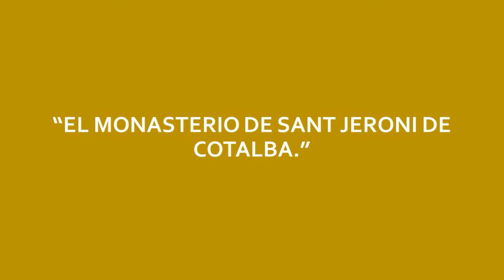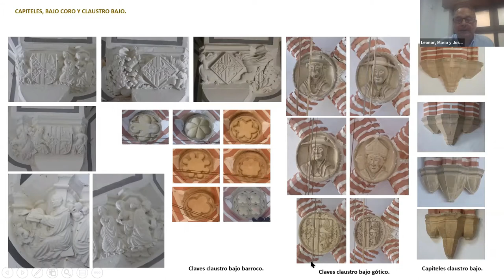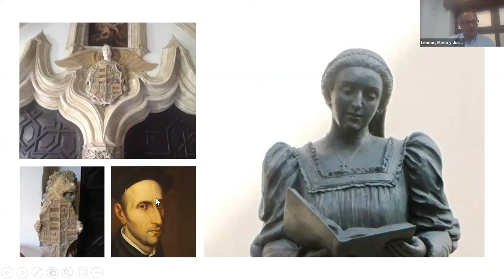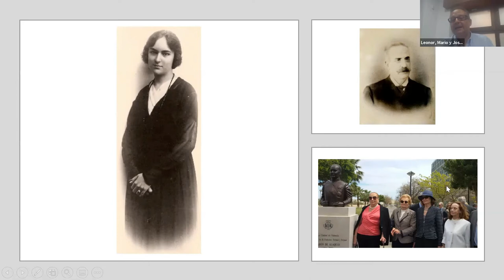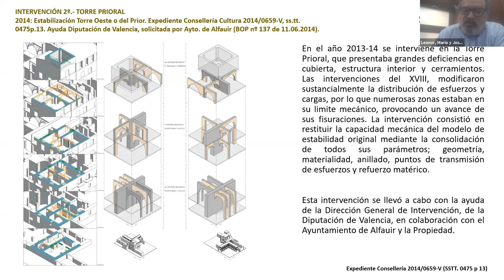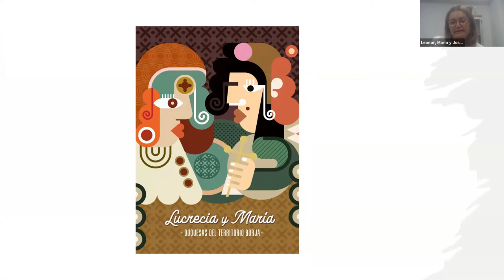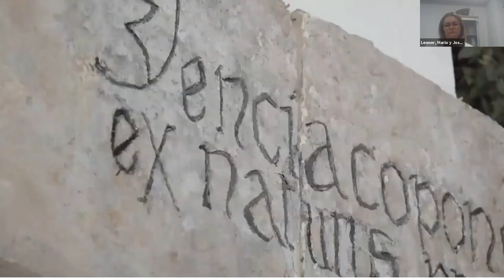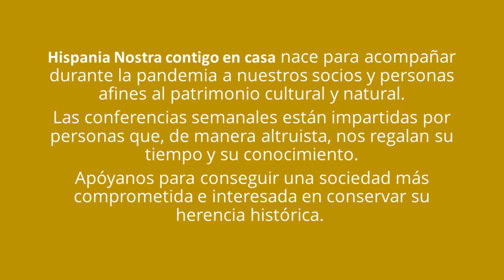El Monasterio de Sant Jeroni de Cotalba | Hispania Nostra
El Monasterio de Sant Jeroni de Cotalba es uno de los más notables y mejor conservados de la Comunidad Valenciana, hecho que se ve acentuado por su gran diversidad estilística.

Fundado en 1388 por el duque de Gandía, Alfons el Vell, se encuentra situado en Alfauir (Valencia), a sólo 8 km. de Gandía. Fue el primer monasterio de la orden de los Jerónimos establecido en el Reino de Valencia y en toda la Corona de Aragón. La dinastía de Aragón, los escritores valencianos más universales como Ausiàs March o Joanot Martorell, la familia Borja, san Vicente Ferrer, el pintor renacentista fray Nicolás Borrás, Felipe II y III…pasearon entre los muros del monasterio, que se convirtió en el centro espiritual y cultural de la corte del ducado de Gandía.

La conferencia recorrerá su historia desde el punto de vista arquitectónico y  cómo los distintos personajes que vivido en el Monasterio, Alfonso el Viejo, Pere March, María Enriquez de Luna,…. le han dado su impronta.

CONFERENCIANTES:

Mario Balbastre: Músico de formación, es el guía del Monasterio de Sant Jeroni de Cotalba desde 2005, además de Gerente de actividades del Monasterio de Sant Jeroni de Cotalba.

José Manuel Barrera: Doctor Arquitecto en 1994 “Hacia una arquitectura de procesos” (Cum Laude). Como docente desde 1989, ha desempeñado cargos en el Departamento de Proyectos y con asignaturas como “Arquitectura y Pensamiento”, “Nuevo concepto de espacio”, “Viviendas autotransformables”, “Arquitectura y Paisaje”. Actualmente, es profesor del Master MAAPUD – Líneas Paisaje e Interiores, además de otros muchos cargos universitarios.

Leonor de Arizón Trénor: Licenciada en Ciencias Económicas y Empresariales por la Universitat de València, tiene un Master en Marketing. Ha desempeñado diversos cargos directivos en marketing y gestión de actividades durante su vida profesional. Actualmente es Directora de marketing y relaciones externas del Monasterio de Sant Jeroni de Cotalba.

✅¿Quieres saber más sobre los Monasterios en España? Te dejamos aquí nuestros vídeos: